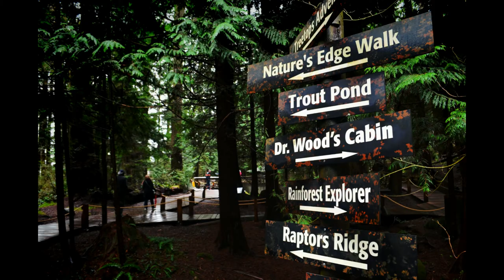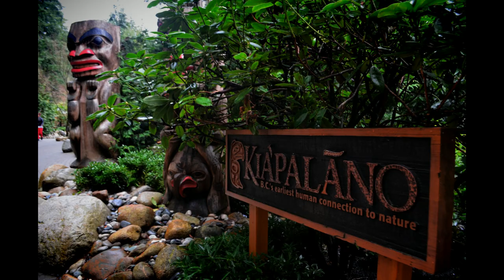PROTOTYPE CAPILANO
This is the third song in the PROTOTYPE series experimenting with percussion as the framework of music. Music by John Zierow.  Photos in Vancouver British Columbia at Capilano bridge by John Zierow.